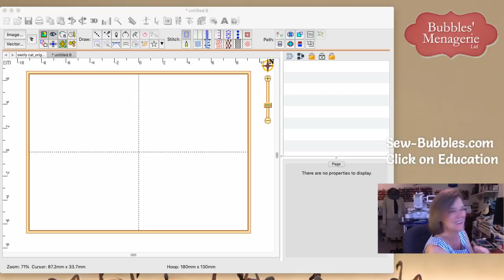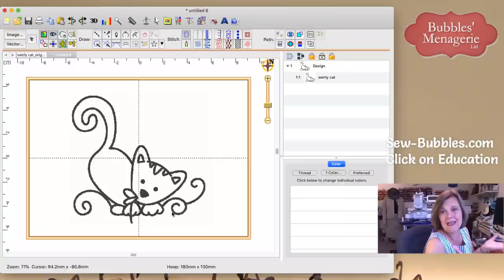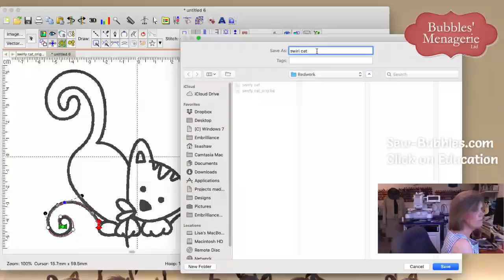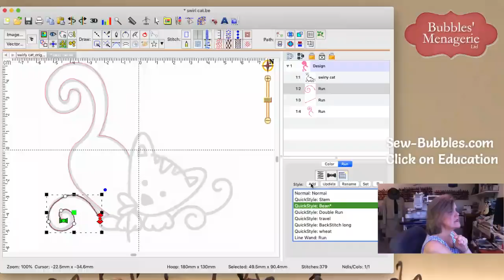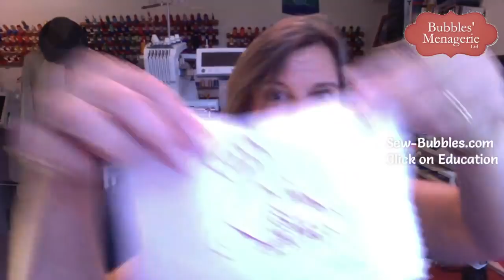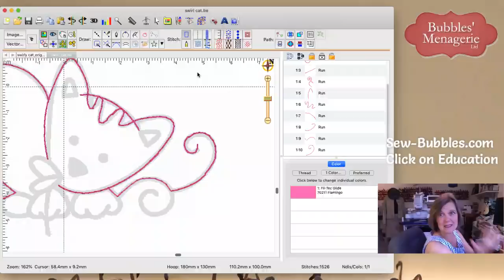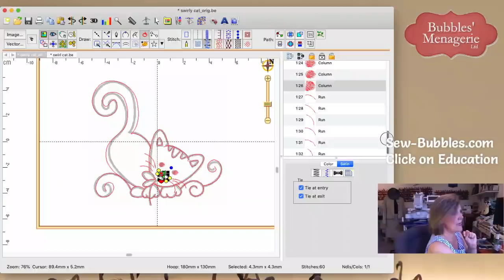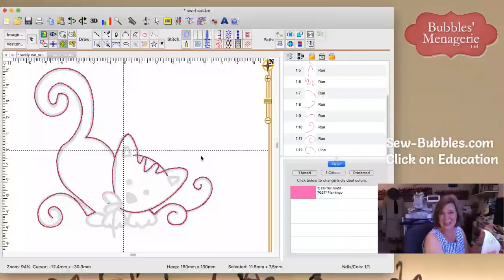Redwork style embroidery Afterhours with Lisa Shaw July 1, 2019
This week's topic on the Facebook broadcast is about the process of creating outline style designs using Embrilliance StitchArtist software.  These can easily created efficiently with minimal jump stitches using StitchArtist L1.  However, you will learn some time saving techniques in StitchArtist L3 - setting up quick styles for traveling stitches as well as the finishing bean stitch. We talk about planning the design as well as stitch properties.  You will see how moving the starts and stops - entries and exit points for each stitch object - allows you to create an efficient stitching design.